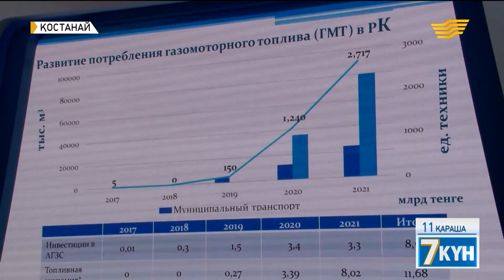Елбасының Қостанай облысына іссапары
Біздің дәуір басталғалы 2017 жыл өтсе, осы аралықта бір түсініктің қазығы мықтап қағылды. «Әлемді идея билейді» деген. Ал игілікті идея ойлы адамнан ғана туады. Елбасының «ақыл аламанында алда болайық» дегенді әр Жолдауында айтуы сондықтан. Дегенмен «қолға тигеннің бәрін қотара беру де, берекеге бастамасын» білген жөн. Сарапшылар ойын ортаға салып, сараласақ: «Бүгінгідей жаһандық бәсекеде жұтылмаудың жолы – IT-білім мен қаржылық сауаттылықты қалыптастыру және ұлтжандылықты дамыту». Бұл ретте «жақсыдан үйрен, жаманнан жирен» дейтін тәрбиелі тәмсілге салып сөйлегенде, бізге Жапон елі жақсы мысал болады. Олар жалықпай жүріп, аз уақытта Азияның ғана емес, әлемнің алпауытына айналды. Қазақстан да осы бағытта қарекет қылып, үздік отыз елмен үзеңгілес болмақ ниетте. Мәселен, «ЭКСПО-2017» көрме кешенінің орнында көңілге қонымды көп іс жасалып жатыр. Жақын күндерде IT-стартаптар технопаркі ашылады, «Астана» халықаралық қаржы орталығы құрылады. Бұлар – экономиканы еселеудің ең тиімді тәсілдері. Жалпы экономикада еншісін көбейтіп келе жатқан салалардың бірі – көлік өндірісі. Автомобиль шығарудың жыл сайынғы өсімі қарқынды. Оған мына ғаламдық статистика дәлел болады. 1997 жылы 54 миллион темір тұлпар жасалса, 2014-те бұл сан екі есеге шарықтаған. Мұнда негізінен Қытай, Жапония, Еуропа елдері алда тұр. Бұлармен қатарлас болу – біз үшін әлі үлкен арман. Бірақ көлік өндірісіне көрік беруде талпыныс жоқ емес, бар. Кеше ғана шетелдің автомобильдерін шертіп мінсек, бүгінде Қостанайда құрастырылатын темір тұлпарларды тізгіндеу мүмкіндігі туды. Тіпті қазір бұл өңірде электромобильдер құрастыру ісі де қолға алынған. Олар экологиялық жағынан да, қаржыны үнемдеу тұрғысынан да тиімді. Мәселен, электромобильдің 100 километр жолды жүріп өту құны – 200-ақ теңге. Қалтаңызды қақпайды. Жалпы өңірдің бұдан да басқа салаларда жаңалығы мен жетістігі жетіп артылады.

Елбасының Қостанайға бұл сапары әдеттегіден өзгерек. Алдымен жер еміп отырған диқандармен кездесетін Нұрсұлтан Назарбаев бұл жолы бірінші кезекте халықты баспанамен қамту жайын бағамдады. Әуежайдан түскен бойда су жаңа тұрғын үйлердің құрылысымен танысты. Бұл мөлтек ауданда 3 жыл ішінде мыңға жуық пәтер пайдалануға берілді. Қазір тағы 12 үйдің құрылысы жүріп жатыр. Ол – «Нұрлы жер» бағдарламасының жемісі.